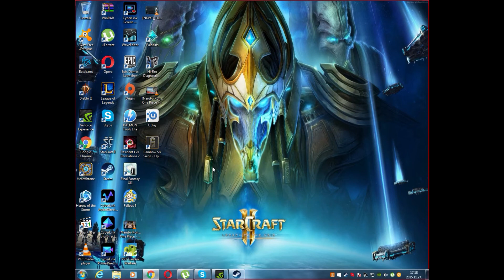Killing Floor 2 Gameplay HOLY SHIT NEW VIDEO!!! Martinnal!!